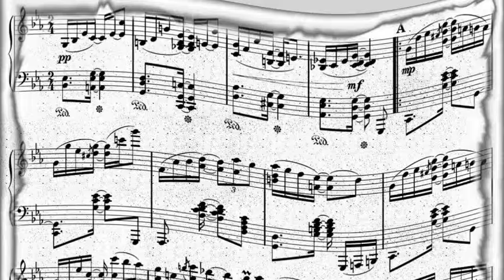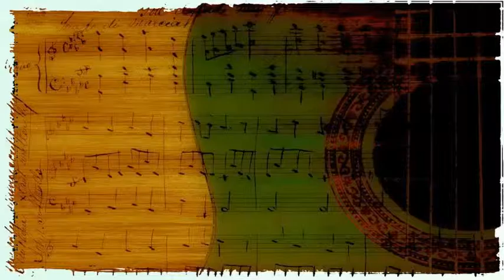Pancho el Bravo y sus Candelas del Tira Tira - Augustin Y El Violin - Punot Final (1960)